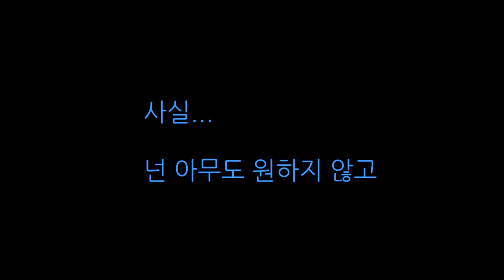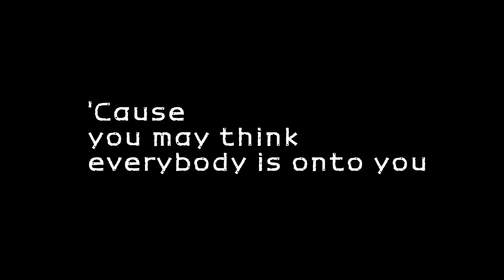이그레인의 춤 Igraine's dance (music by June-Young Soh)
영국 아더왕의 어머니, 이그레인은 그 녀를 탐하는 이웃 나라의 왕이 전쟁을 일으킬 만큼 매력적인 여자였다고 한다. 잘 찾아보면 이그레인은 우리 주변에, 인생에 간혹 나타나기도 한다.

You are looking for someone who is just right for you. That someone just doesn't knock on your door. You can still find Igraine, King Authur's mother, a woman who is so attractive if you look around very carefully.

First released through Warner Music in 1993. Remastered in 2018.